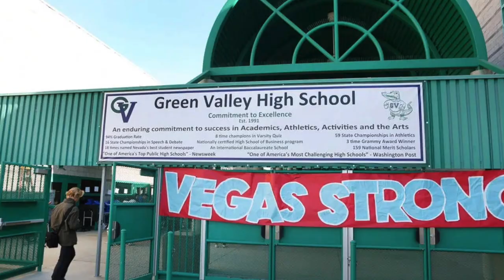Henderson VS. Summerlin: Which Is The Better Place To Live?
Henderson VS Summerlin - What is the Difference?

I get a lot of out of state clients who tell me that they are interested in Henderson or Summerlin, but really do not know the difference between the two. Henderson and Summerlin are two of the most popular areas in the Las Vegas Valley.

Each of them has its benefits and could be a suitable choice for your next home. Deciding to move to Henderson or Summerlin can be hard, but we’ve come up with some tips to help you decide which place could be best for you.

Company: Home Realty Center
License #: 180246